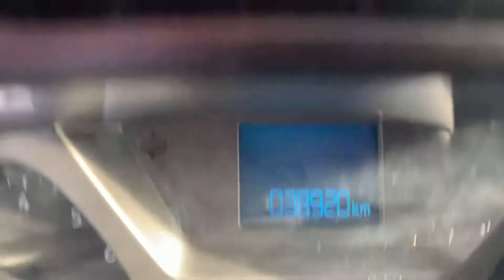Ford Transit Cube 12pieds 2018